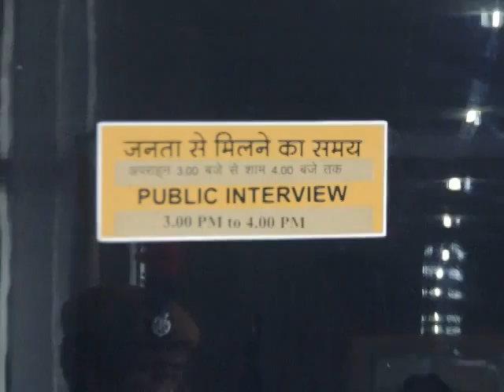Dr AnandPrakashIAS CSlaunchedStatePortal&18Services edweepNews8